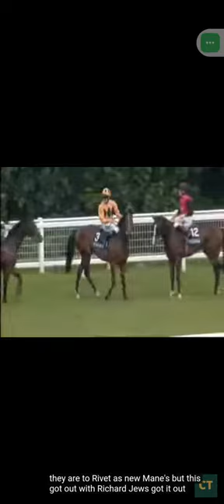Conford Cliffs - Passeio no Coventry S. G2 1.200m 2009